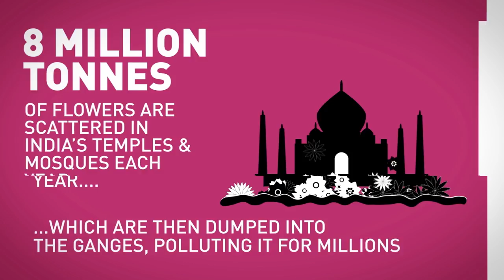Changemakers: How flower power is helping stop pollution in the Ganges | Unilever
Did you know that about 8 million tonnes of the flowers scattered in India’s temples and mosques every year end up in the Ganges where they are a major source of pollution?

It’s a problem Ankit Agarwal, winner of the Unilever 2017 Young Entrepreneurs Awards, decided to tackle with the HelpUsGreen start-up.

Instead of throwing away the flowers, the team repurposes the blooms by using them to make organic fertiliser or incense sticks.

And because they hire women who cannot find work easily to collect the flowers, HelpUsGreen is also providing livelihoods to marginalised communities living in poverty.

Here he shows us how his idea is working for people and the planet.